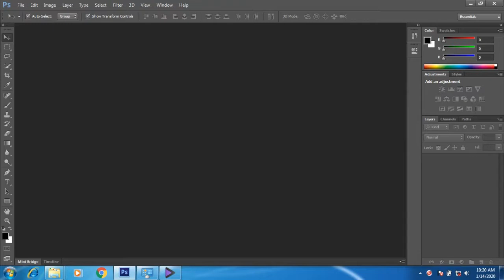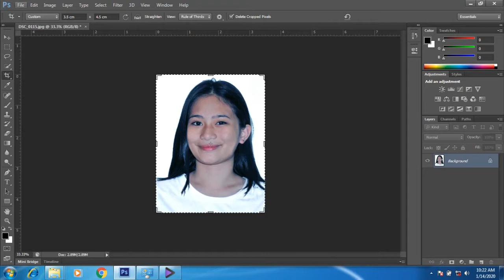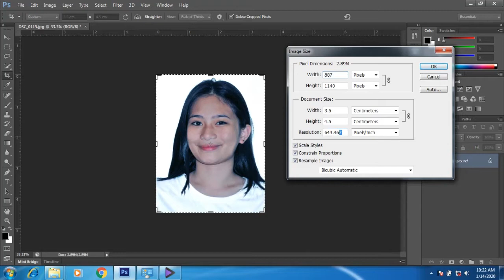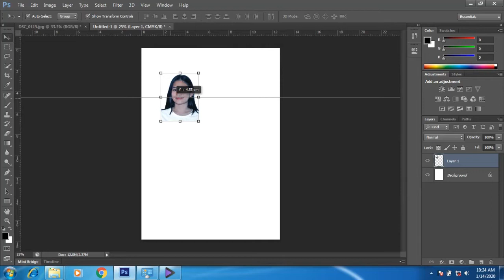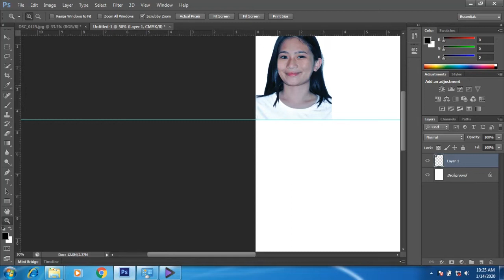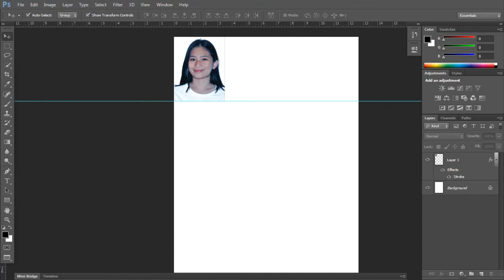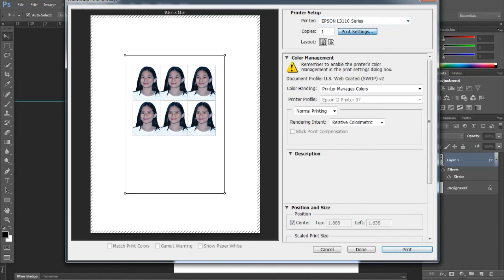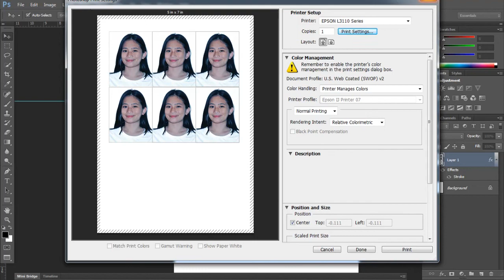How to make passport size ID in photoshop ( paano gumawa ng philippine passport ID sa Photoshop)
sa tutorial na to matutoto kayo gumawa ng passport size ID, at kung sa tingin nyo nakatulong ang video na ito sa inyo, PLEASE huwag po kalimutan mag subscribe, salamat po!